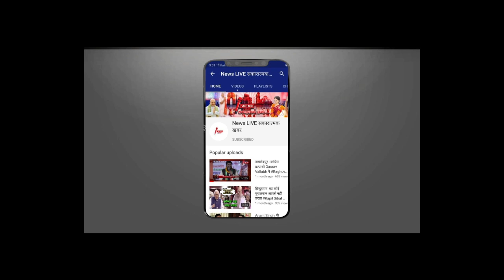बांदा जेल में बंद Mukhtar Ansari फिर घिर सकते है बड़ी मुशीबत में - पुलिस कर रही हैं बवाल तरीके छानबीन